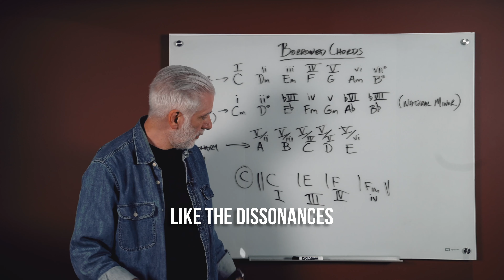Huge Announcement: Music Theory for Songwriters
Music Theory for Songwriters: A practical Application of What Makes This Song Great.

Over the years I have spent thousands of hours analyzing successful songs and found out what made them great (😉). This year, I focused on refining how to teach music theory in the most practical and accessible way possible. Songwriting is where these concepts truly come alive, so I created this course specifically to give you powerful tools to elevate your songwriting.

The best part? This three-hour video course is my most effective yet for making music theory clear, actionable, and inspiring.